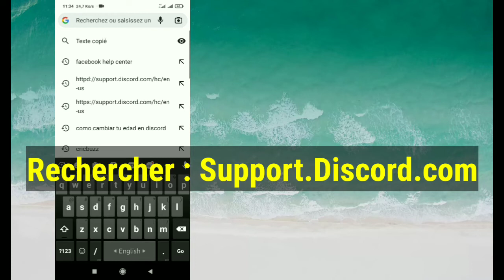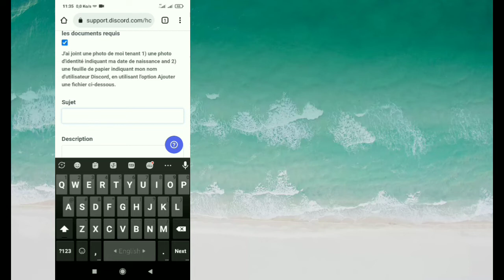Comment changer votre âge sur Discord Mobile 2022 | Comment changer l'âge sur Discord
Dans cette vidéo, je vais vous montrer comment changer votre âge sur discord mobile.c'est une méthode très simple et simple.regardez cette vidéo et apprenez à changer d'âge sur discord.

Republish it.